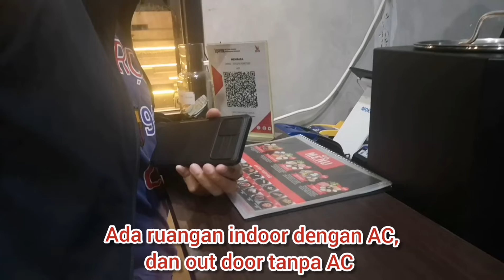Review Membara Coffee and Grill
Membara Coffee and Grill terletak di
Jl. H. Dimun Raya No.127, Sukamaju, Kec. Cilodong, Kota Depok, Jawa Barat 16412.

Dari Jalan Tole Iskandar udah deket banget sih. Mudah ditemukan pokoknya.

Ada menu apa saja di sana? Bagaimana ambiance restonya? Bagaimana harga makanan dan minumannya?